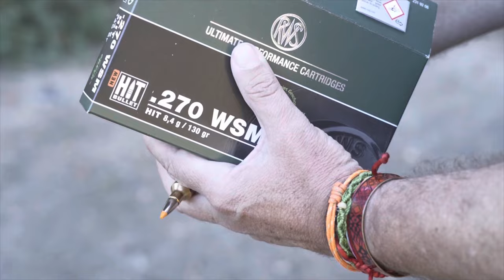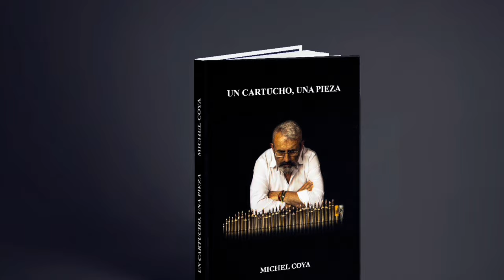A fondo .270 WSM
El .270 WSM es uno de los últimos éxitos de la cartuchería metálica para caza mayor, un cartucho que ha llegado para quedarse.
Viva la caza. Long life to hunting.